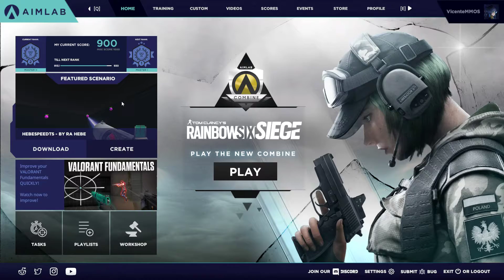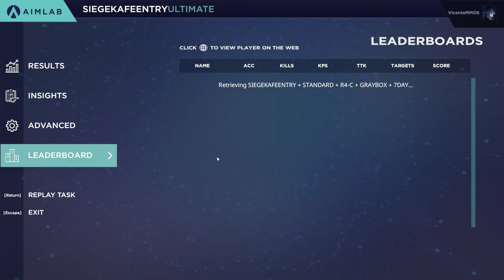[Old PR] Aim Lab - Rainbow Six Siege Combine - Siege Kafe Entry Ultimate - 2021 06 19 - 15:46